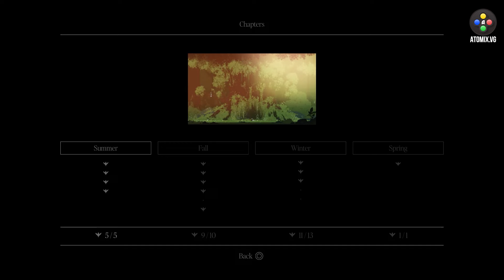Neva – Lo nuevo de los creadores de Gris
Después de haber saltado la fama con un juego brutalmente estético y con ideas muy interesantes hace ya unos años, Nomada Studio finalmente está de regreso con un juego completamente nuevo, uno que desde que lo miras, quedas enamorado. ¿Será que Neva es tan bueno como se esperaba, o se queda corto si le compara con Gris?

Facebook.com/atomix
Instagram.com/atomixvg